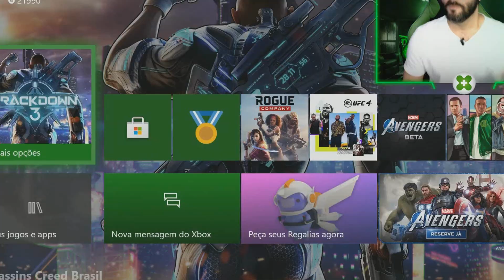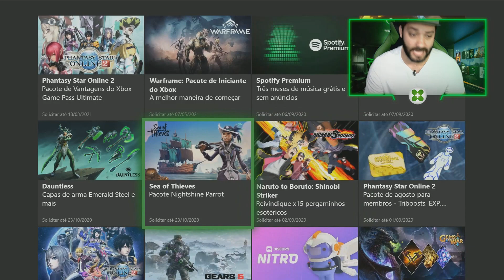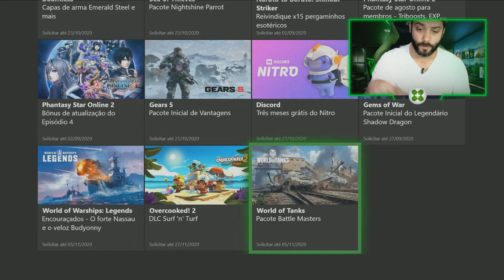CACETADA! MUITOS PRESENTES e 3 JOGOS GRÁTIS COMPLETOS para jogar no FINAL DE SEMANA!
OLOCO BIMMMCHO! SE LIGA na CACETADA de BENEFÍCIOS que a MICROSOFT preparou para você CURTIR no seu XBOX ONE! Tem MUITOS PRESENTES para RESGATAR e também
3 JOGOS GRÁTIS COMPLETOS para você jogar durante o FINAL DE SEMANA!

Então vem jogar com a gente:
Gamertag: DinhoPlayer